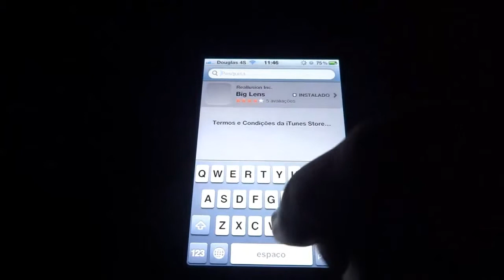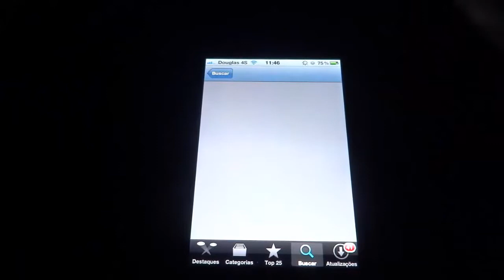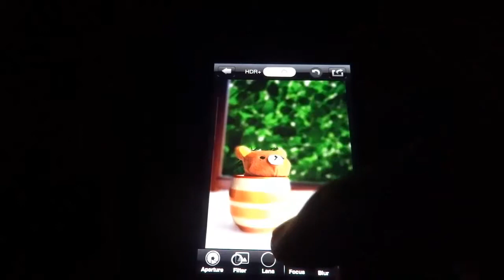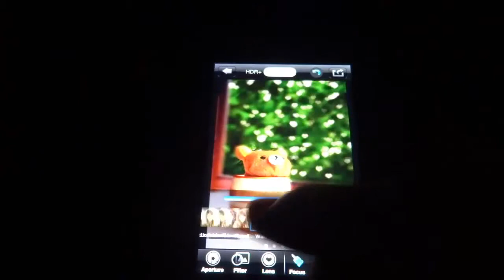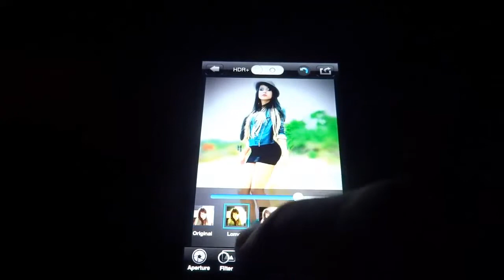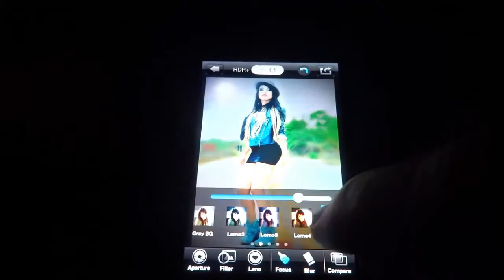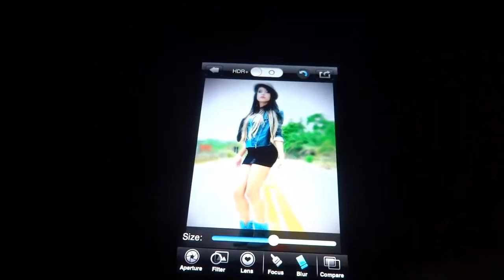Como tirar fotos profissionais com o celular Big Lens (IPHONE) ok